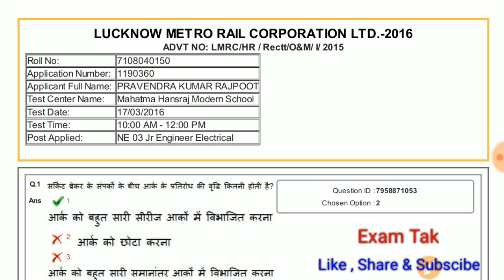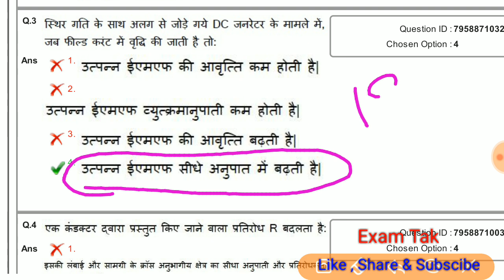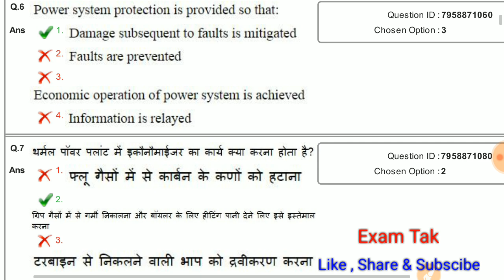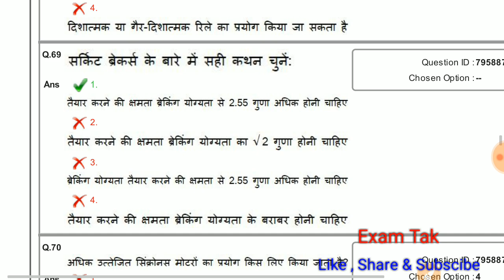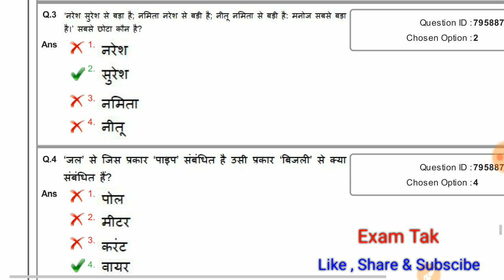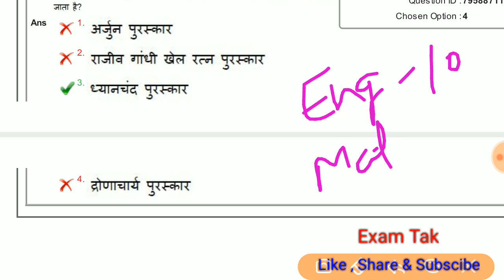UPMRC Electrical Question Paper ll Lmrc Electrical Previous Year Question Paper 2016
Lmrc maintainer Electrical Paper pdf